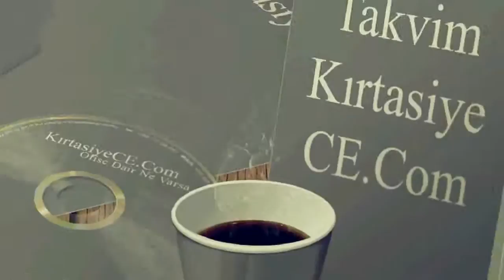Kırtasiye SÜTÇÜLER ISPARTA Ofis Kırtasiye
Kırtasiye Ofis Kırtasiye ürünleri kırtasiye ofisinden egitim kırtasiyesi, ofis kırtasiyesi, sarf kırtasiyesi adına aradığınız her şey SÜTÇÜLER ISPARTA ofis kirtasiye ürünleri toptan ve perakende online ofis kirtasiyesi kırtasiyeniz online ofisizde ece kirtasiye bir tıkla ofisinizde .